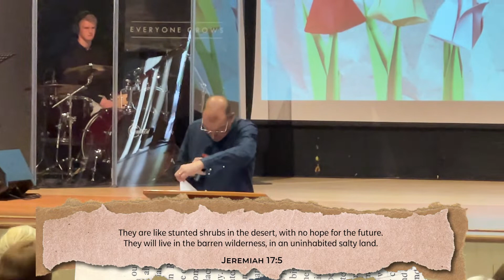A New Creation, A New Identity: Secure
Continuing our Series 'A New Creation', this week we focused on our security with Christ.